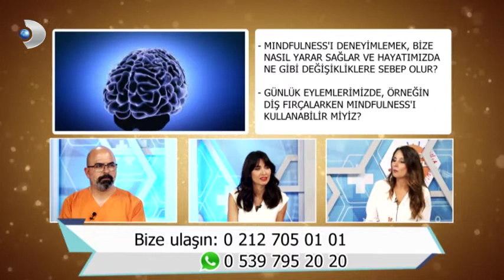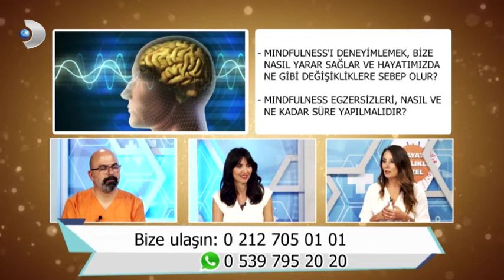Mindfulness Nedir? | Itır Esen Yamaç | Hayat Sağlıklı Güzel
Mindfulness Eğitmeni Itır Esen Yamaç; Mindfulness hakkındaki merak edilenleri Kanal D Hayat Sağlıklı Güzel programında anlatıyor.